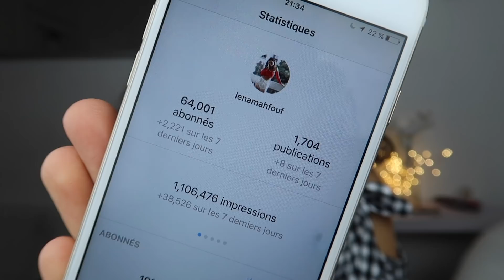LA CLEF DU SUCCÈS SUR INSTAGRAM || Léna Situations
Ce soir je partage avec vous comment j'ai réussi à développer mon Instagram mais surtout l'engagement ! :)

Applications citées:
Airbrush
Unum

CONTACTEZ MOI
‣ Partenariats: staff@adcrew-paris

Copyright:
▹ VIDÉO ÉCRITE ET DIRIGÉE PAR LENA MAHFOUF
▹ PRODUITE (FILMÉE ET MONTÉE) PAR LENA MAHFOUF

MONTAGE ▹
Imovie

CAMERA PRINCIPALE + OBJECTIF▹
Sony Alpha 6300
Canon EFS 18-135mm

CAMERA DE VLOG ▹ (utilisée pour cette vidéo)

MES LUMIÈRES ▹
Les softboxs